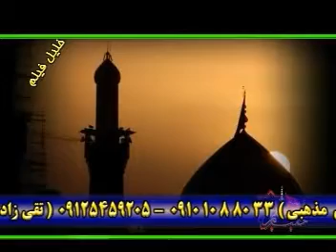مداحی آذری (ترکی) حاج سلیم موذن زاده اردبیلی, ای کربلا, Haj Salim Moazenzadeh, Ey Karbala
اللهم صلی علی محمد وآل محمد و اجل فرجهم
السلام علی الحسین و علی اولاد الحسین و اصحاب الحسین
التماس دعا